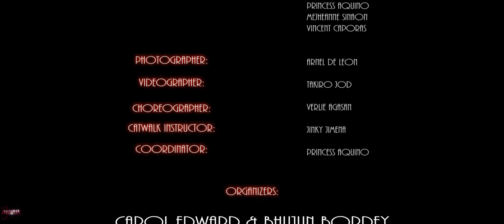Glitz & Glamour Season 2 ( Official Video )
Organizer: Carol Edward & Bhujun Bordey
Location: Victoria Theatre and Concert Hall Singapore
Videographer: Takiro
Total Filming 3hrs
Total Editing 5hrs